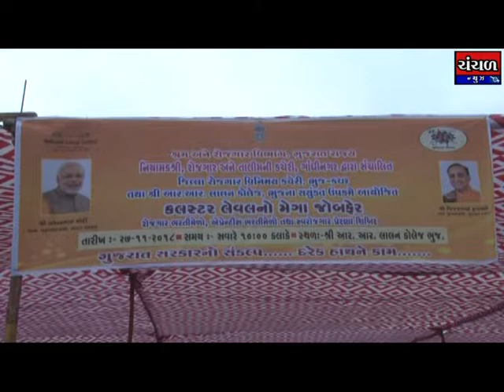ભુજની આર.આર.લાલન કોલેજમાં ક્લસ્ટર લેવલનો મેગાજોબ ફેર યોજાયો